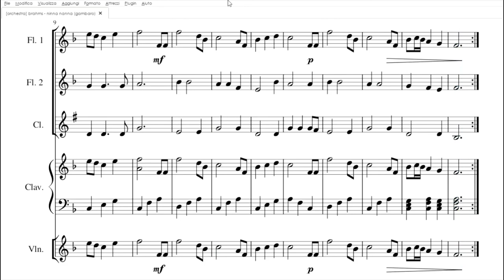Ninna Nanna di Brahms | partitura gratis per orchestra scolastica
L’arrangiamento che ci ha inviato il maestro Simone Gambaro della Ninna Nanna di Brahms è pensato per una orchestra di scuola media ad indirizzo musicale che preveda in organico violino, flauto, clarinetto e pianoforte. Le linee in partitura sono una per ogni strumento musicale, eccezion fatta per il flauto, che viene sdoppiato in due linee anche molto differenti tra loro.